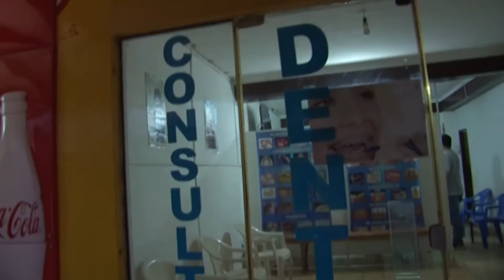Activación Profética - Testimonio Familia Castro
Casa de Oración en Santa Cruz Bolivia